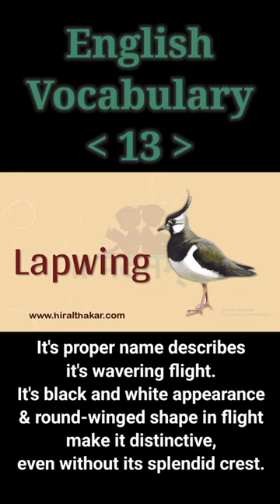English Vocabulary 13 | lapwing | pathanam | टिटहरी का अन्ग्रेज़ि | Elementry English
Pathanam is an initiative for 'Free Education' by Hiral Thakar.
Team Pathanam is always happy to help Teachers and Students.

English Vocabulary 13 | Birds in English | pronunciation of lapwing | words and sentence | टिटहरी पक्षी का अन्ग्रेजि नाम | पक्षी के अन्ग्रेजि नाम और चित्र | अन्ग्रेजि शब्द और  वाक्य |

Ask us any question related to the Syllabus, we will reply you ASAP.

Stay blessed,
Stay Happy.
॥ जयतु पठनम् ॥
॥ जयतु शिक्षणम् ॥

Team Pathanam